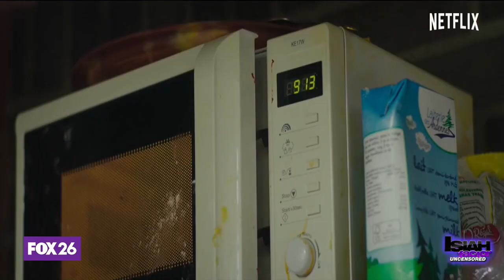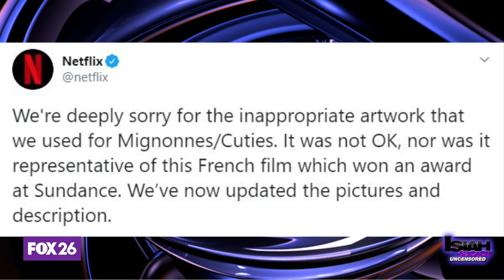Discussing Netflix's Cuties!